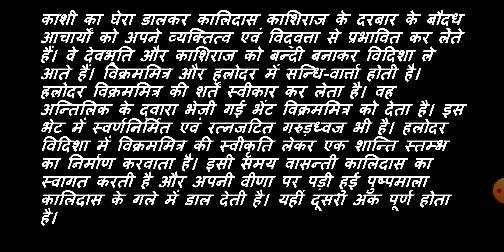गरुडध्वज नाटक के द्वितीय अंक का सारांश।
गरुडध्वज नाटक के प्रथम अंक का सारांश।